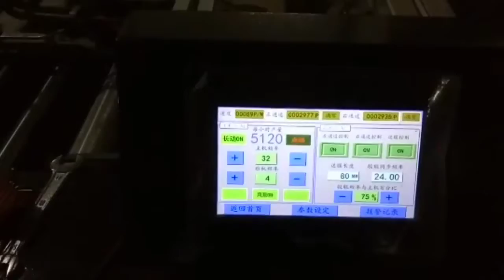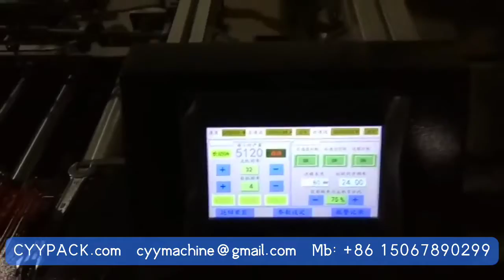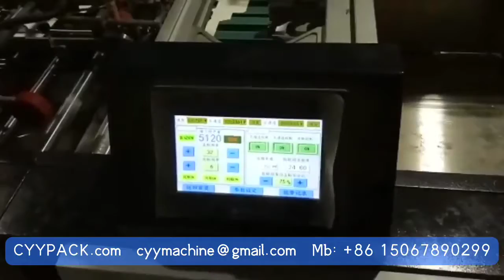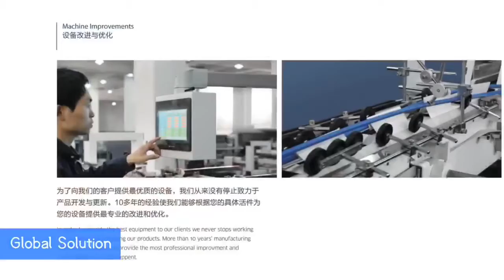Paper Box Window Patching Machine 1080T